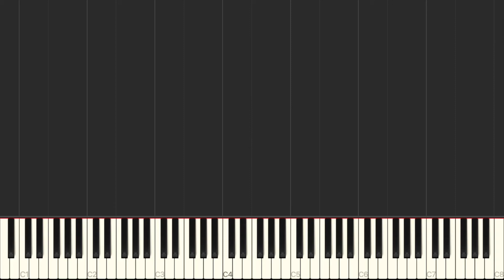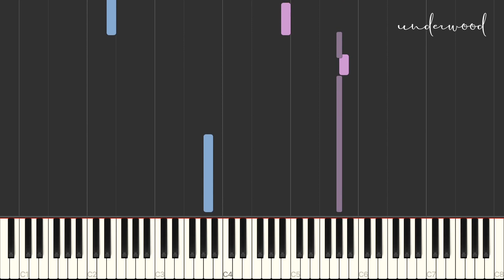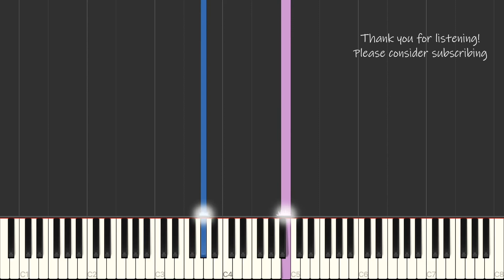Underwood - Ludovico Einaudi (Piano Tutorial)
You can find more Ludovico Einaudi pieces in the Ludovico Einaudi playlist